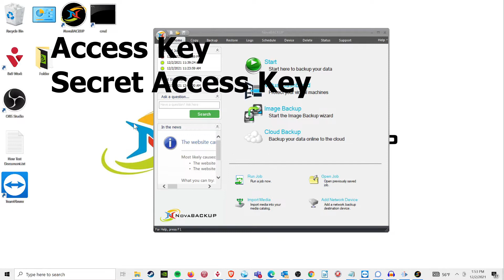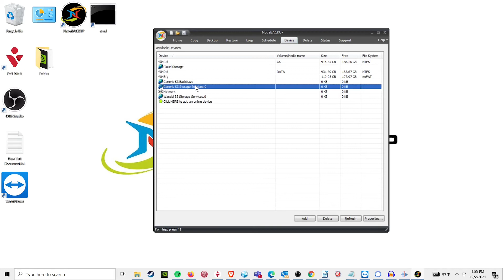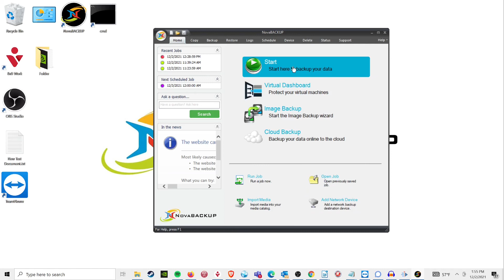Backing up to S3 Storage Devices in NovaBACKUP 19.8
Backing up to S3 Storage Devices in NovaBACKUP 19.8. The NovaBACKUP Support - Knowledge Base article for 'Getting started with Generic S3 Storage Services devices in NovaBACKUP 19.8' is

NovaBACKUP is a provider of secure, all-inclusive backup solutions for businesses and managed service providers (MSPs). Learn more about all of our solutions
Are you an MSP looking to provide managed backup services?